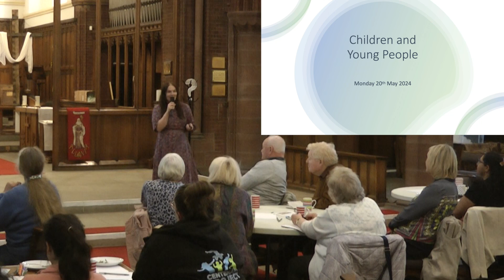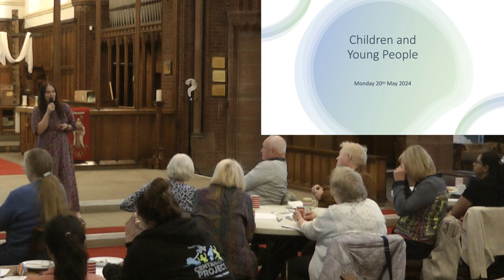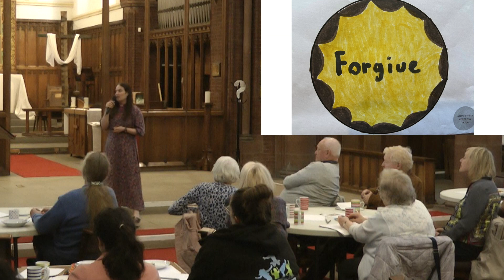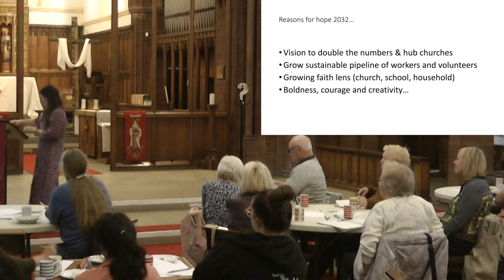Children's and Youth Leaders' Network Gathering - Bishop Sophie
20 May 2024
Putting children at the heart of our churches
Filmed at All Saints Church, Woodlands, Doncaster.